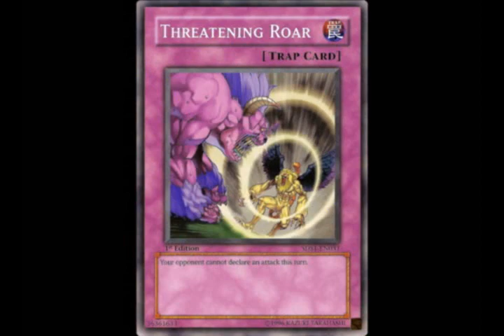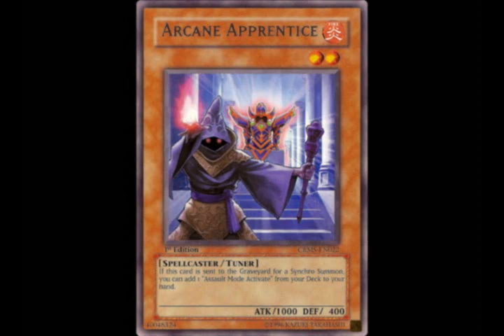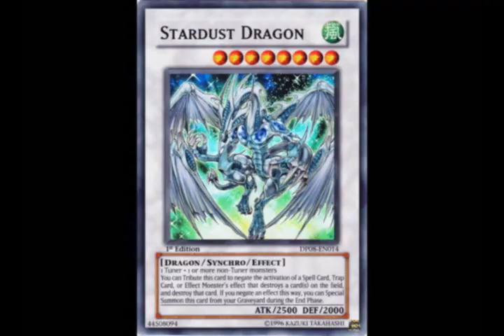STARDUST VS ARCHIFIEND ver. 1